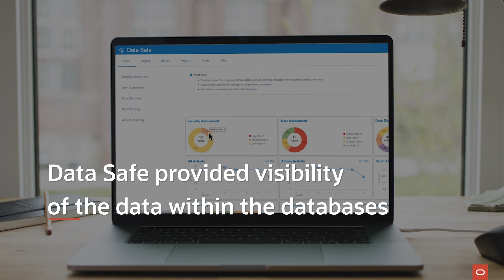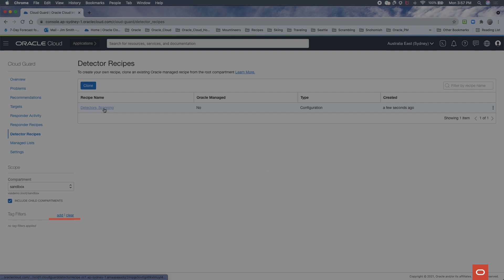NRMA Manages Risk from Malicious Cyber Activity with Oracle Cloud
NRMA offers motoring, travel, and car rental services to members in Australia and New Zealand. They adopted Oracle Cloud Infrastructure (OCI) for its agility and ability to protect member data with Oracle Data Safe, Oracle Cloud Guard, OCI Vulnerability Scanning Service, and Oracle Identity, freeing up the team to better serve their business and members.